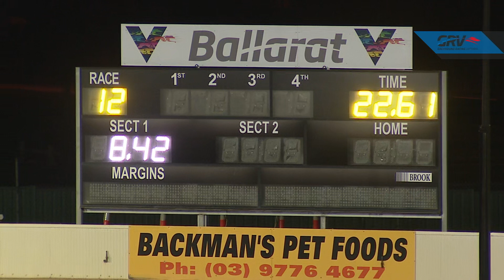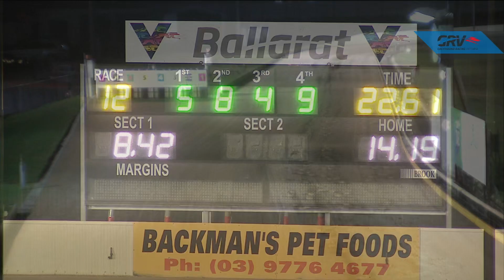BAL MON 23 AUG 21 R12